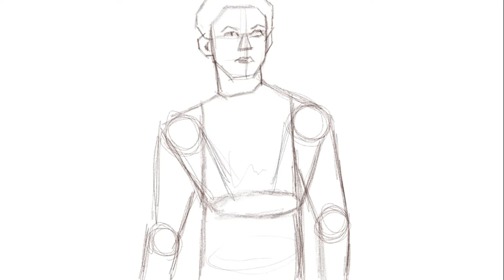Sipder-Man 2021 Digital Drawing | Time-lapse video | uTek Art Cafe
You all are amazing and thanks a lot for giving me such a support during bad times. I'm doing all these videos for you guys.

Start of a new series! SPEED ART Quickies - Concept art speed painting videos.

Drawing SPIDER-MAN: Homecoming 2017 Movie | DIGITAL PAINTING | Photoshop | Time Lapse Tutorial | Speed Painting

Spider-Man: Homecoming is a 2017 American superhero film based on the Marvel Comics character Spider-Man, co-produced by Columbia Pictures and Marvel Studios, and distributed by Sony Pictures Releasing. It is the second reboot of the Spider-Man film franchise and the sixteenth film of the Marvel Cinematic Universe (MCU). The film is directed by Jon Watts, with a screenplay by the writing teams of Jonathan Goldstein and John Francis Daley, Watts and Christopher Ford, and Chris McKenna and Erik Sommers. The film stars Tom Holland, Michael Keaton, Jon Favreau, Zendaya, Donald Glover, Tyne Daly, Marisa Tomei, and Robert Downey Jr. In Spider-Man: Homecoming, Peter Parker tries to balance his life in high school while being the hero Spider-Man as he faces the Vulture.
Thrilled by his experience with the Avengers, young Peter Parker returns home to live with his Aunt May. Under the watchful eye of mentor Tony Stark, Parker starts to embrace his newfound identity as Spider-Man. He also tries to return to his normal daily routine -- distracted by thoughts of proving himself to be more than just a friendly neighborhood superhero. Peter must soon put his powers to the test when the evil Vulture emerges to threaten everything that he holds dear.